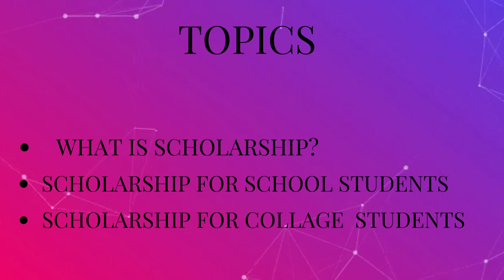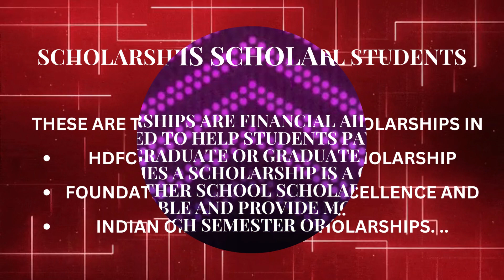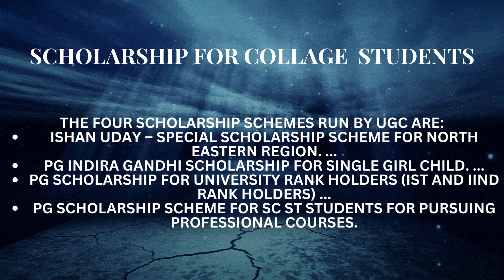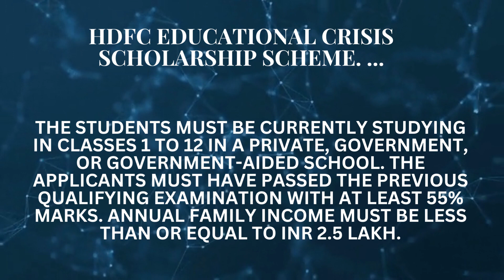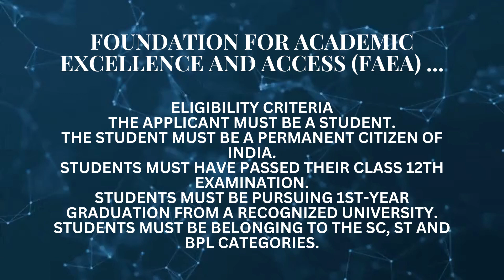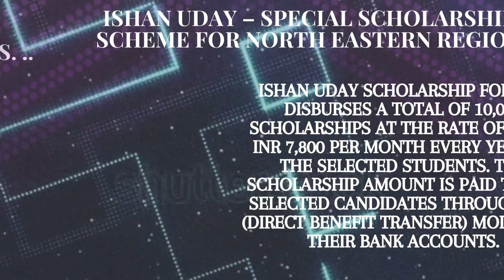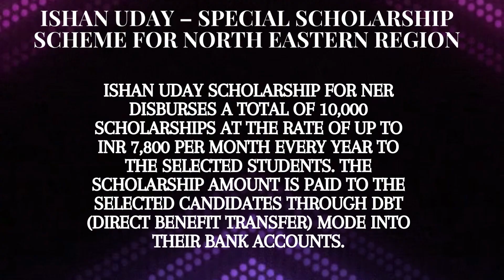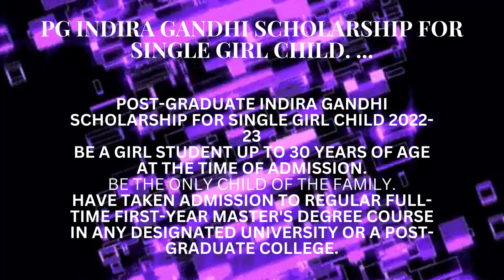scholarship I ssp knowledge point अगर आपने ये स्कॉलरशिप ले लिया तोलाइफ टाइम फ्री पैसा मिलेगा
hello guys i am vivek from ssp knowledge point in this video we know about scholarship what is scholarship an amount of money given by a school, college, university, or other organization to pay for the studies of a person with great ability but little money: He got/won a scholarship to Harvard.i hope you all enjoy this video and learn a lot from it thanks for watching like,comment,share,subscribe the channel for amazing interesting and knowledgeable videos.